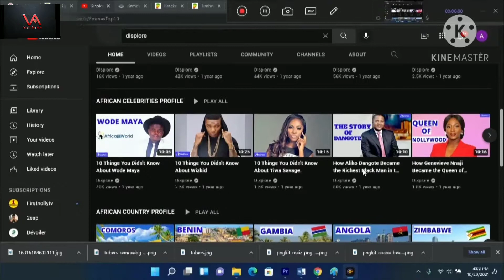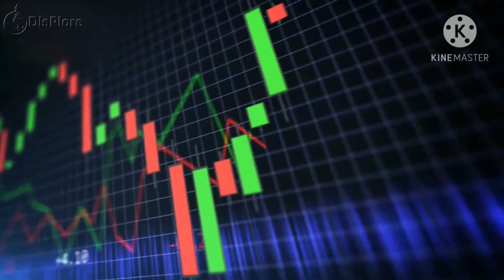reasons why should invite Nigeria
Top 10 Reasons why you should consider visiting Nigeria.

Nigeria AKA “The Giant of Africa” is the most populated country in Africa. With more than 212 million individuals living in Nigeria, this country is an exciting place to visit. In our previous video we profiled the country and so, there is no other best time than now to talk about the main reasons why you should consider visiting this country if you aren’t a citizen. Remember that there are so many things to experience in Nigeria, but relying on things you hear from social media and international news networks will make you miss out on visiting and experiencing this great country.  The country is filled with numerous landmarks, local and international restaurants, and a boisterous entertainment scene. There are states in Nigeria with thriving night life where there are no dull moments. Nigeria will open you to a new life of culture, traditions, food, and fashion. The country has more than 250 ethnic groups and presently is the richest country on the continent of Africa. There are numerous actions in Nigeria that should not be missed and this video will mention the reasons why Nigeria is one of the most exciting and interesting countries to ever visit in Africa. Without further ado, starting from the 10th all the way to the very first, here is positive Africa’s compilation of the top 10 reasons why you should visit Nigeria at least once before you die!